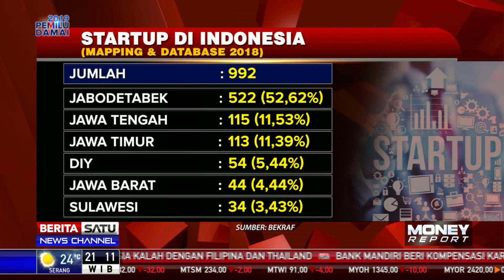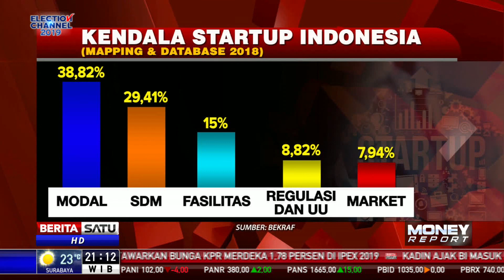38 Persen Startup di Indonesia Terkendala Modal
Badan Ekonomi Kreatif mencatat ada hampir seribu startup di Indonesia. Sebanyak 38 persen mengaku mengalami kendala terkait permodalan.

Facebook.com/BeritaSatu
Youtube.com/BeritaSatu